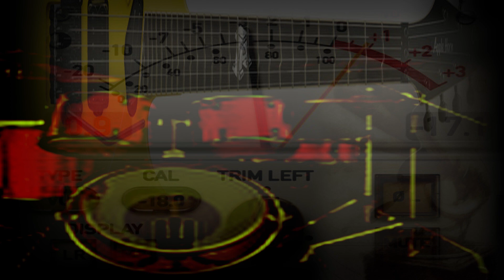the T O Y GRAVE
Hola...there was a version of this choon on another channel that at best could only be described as bare bones and skeletal,lacking the highly scary challenge of the Roland Guitar Synth's infamous latency issues whilst going full brass for the solo and subsequent end zone efforts...like a well aged Rioja,the old GR33 time lagg really thickens up in the mix similar to a well worn motown 45 . N J created all the vocals and now resides in L O S ,alas never to be seen in bib' n' braces again...que sarong sarong. great stuff Neale ,thankyou. to the 3 wise men : being the sum total of this channels exclusive audience : the kit is SUPP DRUMMMER,Kontakt Bass and AX FX 3 guitars...Michael @ Soundworthy,usual noise pump-up...adios Leithall ...C.